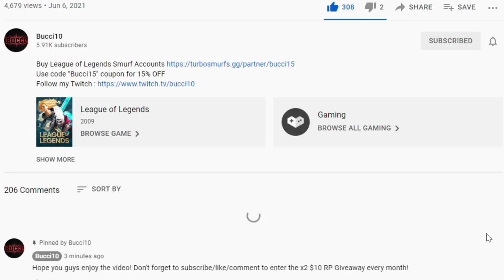HOW TO DOMINATE GAMES WITH WARWICK JUNGLE - League of Legends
season 11 warwick jungle guide